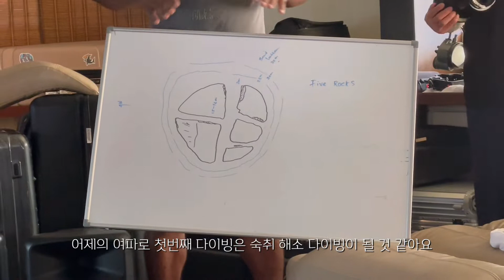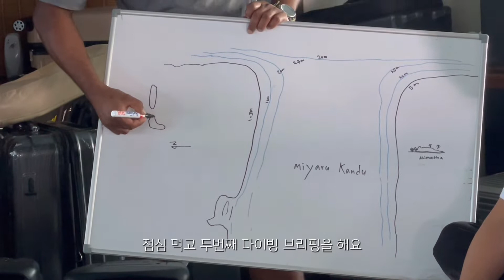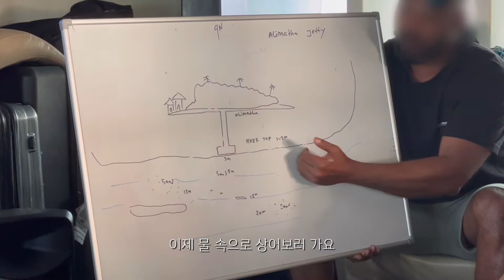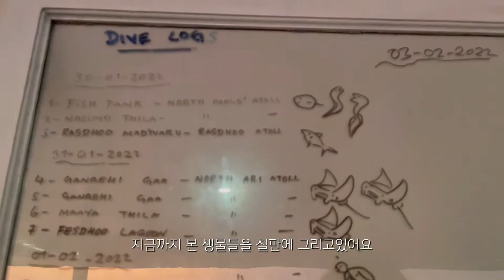[여행 VLOG] #7 몰디브에서 상어랑 다이빙하는 브이로그🦈ㅣ너스샤크ㅣ가오리ㅣFive RocksㅣMiyaru KanduㅣAlimatha Jetty